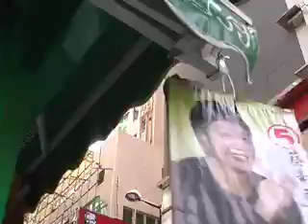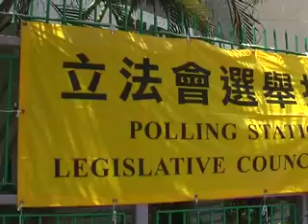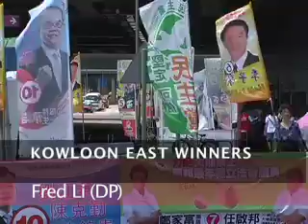HK Legco Election 08 Summary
The Liberal Party was shaken to the core with a crushing defeat at the Legislative Council elections. Meanwhile, Hong Kong's pro-democrats breathed a sigh of relief on Monday after retaining enough seats to veto constitutional reforms following the city's hard-fought legislative elections.